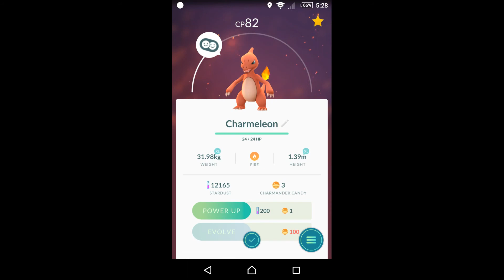CHARMANDER TO CHARMELEON!! FINNNAALLYY!!! 2017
MY STARTER CHARMANDER..
WILL FINALLY EEVVOOLLVVEE!!
ONLY, ON POKEMON GO!!